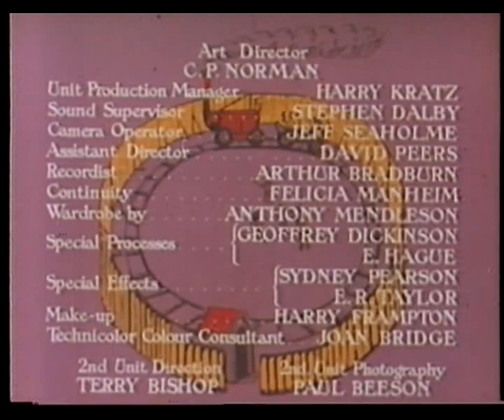DIA FINAL NAVIDAD 2022-CINTA BETA LOS APUROS DE UN PEQUEÑO TREN 1952 C CRICHTON TVE2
LA CLAVE 26 ABRIL 1985
Inicio-Resto de film no se sube x motivos de copyright y evitar problemas con el canal.